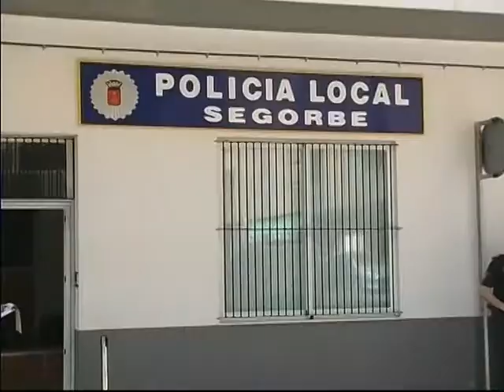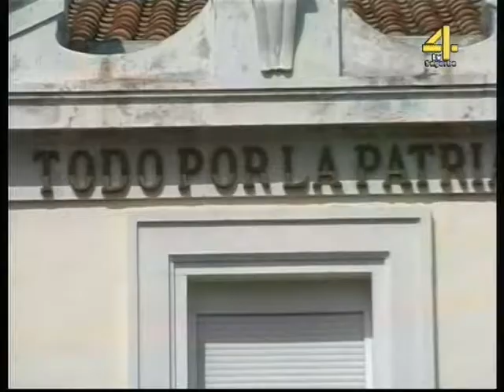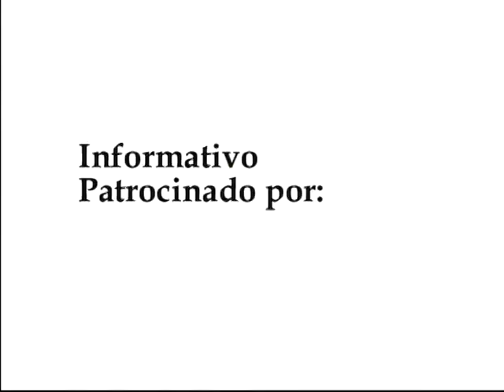TVALTOPALANCIA - INFORMATIVO MARTES 15-5-12